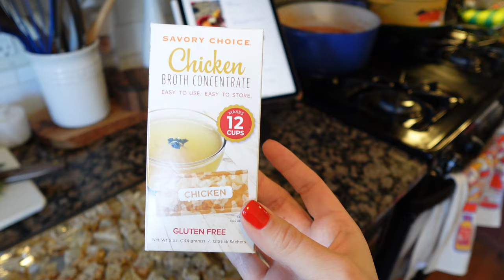COZY RECIPES for the perfect night-in 📖🍲 soups, stews & more!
Happy soup season! Sharing some of my favorite recipes that we have in constant rotation for the perfect cozy night in. All the recipes are linked below. Enjoy!

🍲 SOUP
Spicy White Bean Stew

🍝 PASTA
Spicy Pesto Alla Vodka

🥨 MISC.

Chapters:
0:00 Intro
1:16 Soups & Stews
7:21 Pasta
10:55 Miscellaneous